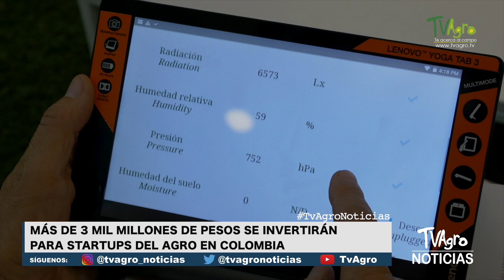AGCENTER: primer centro agrofoodtech de Colombia - TvAgro por Juan Gonzalo Angel Restrepo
Infórmate con la actualidad del sector agrícola de Colombia y el mundo

Fuente